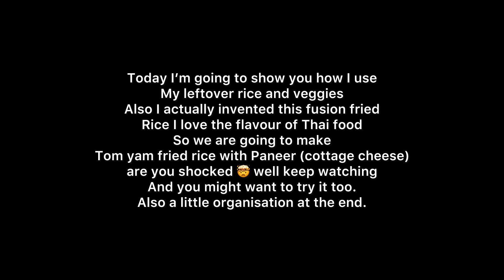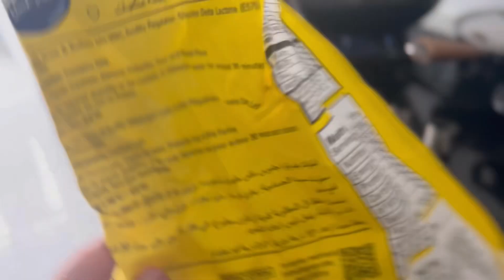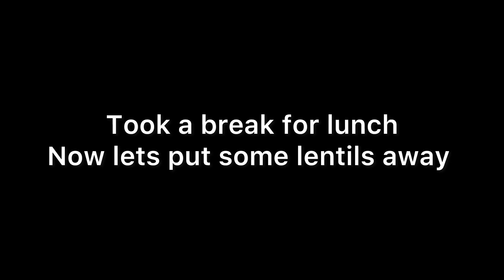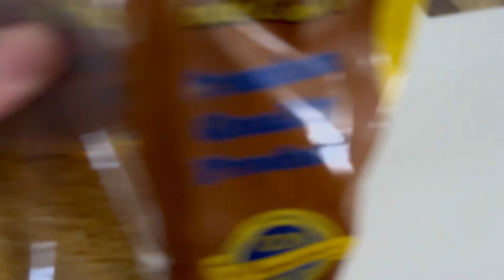FUSION TOM YAM FRIED RICE | HOW TO MAKE YOUR FOOD LAST 5X LONGER | ORGANISE & STORE AESTHETICALLY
Hello Everyone ,

Today I’ve decided to share this Tom yam fried rice recipe which I would like to think I have invented on my own. As it’s a fusion of ingredients from 2 different cuisines.

you may substitute Tofu for paneer if you wish or leave it out all together it will still turn out yummy.
You may also add any meat of choice or fish.

Also I’m sharing how I use my zwilling food save system to make my food land 5x longer. Last but, not least how to store pantry items in an aesthetic manner whereby, they are useful yet beautiful to look at and can be used as decor. Hope it gives you some ideas and inspiration.

If you are new would really appreciate if you would consider subscribing  ❤️ & don’t forget to turn on the bell 🔔 so you get notified free every time I post a new video.

Description info for Sunny SINGAPORE

1. You Tube

2. Facebook

3. Instagram

The contents on this video / channel do not constitute professional advice or solicitation of business. If any professional advice is required, the services of a competent professional or relevant authority should be sought.

The contents of this video is property of Sunny Singapore YouTube channel and cannot be used without permission.

All opinions in this video are my own and it does not contain any sponsored content.